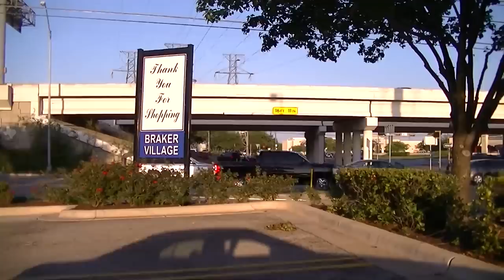Austin Police Ticketing Person For Being Homeless - Braker & 183 4/30/13 7:10 PM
This must be Art Acevedo's new way of dealing with people with mental illness.  They only issue citations, instead of killing them.